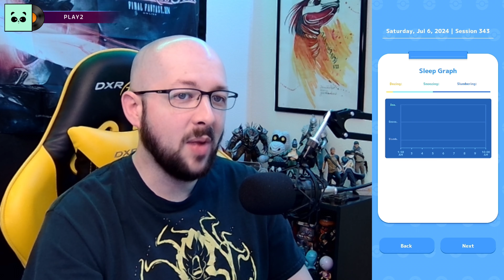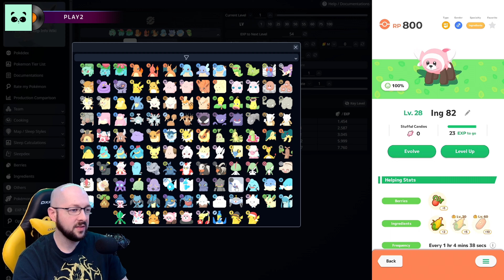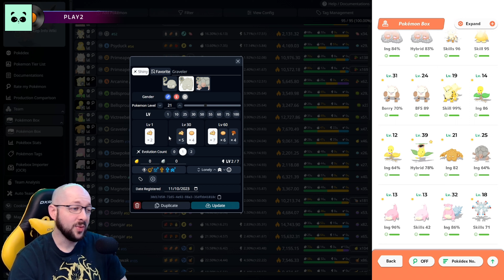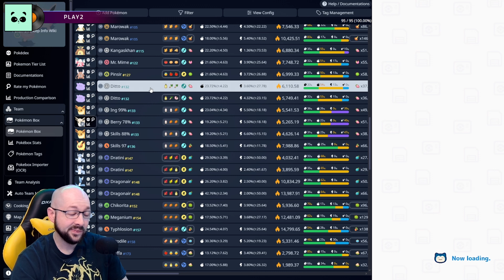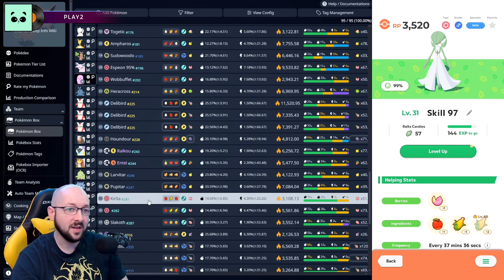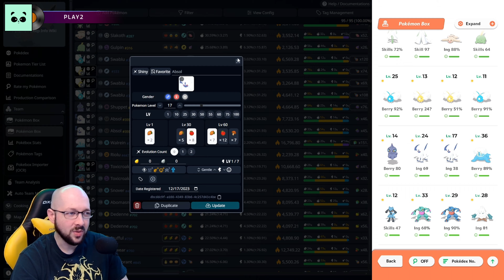WHAT'S IN MY POKEMON BOX? A (very) Basic Raenon Box Tutorial & Maintenance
Thanks for clicking on the video! It really helps out with the algorithm.

My Livestream Channel: @Lambo321

Want to level up your experience? Join The Lambo Lounge on Discord!
🎮 Connect and chat with fellow gamers and enjoy the chill vibes!